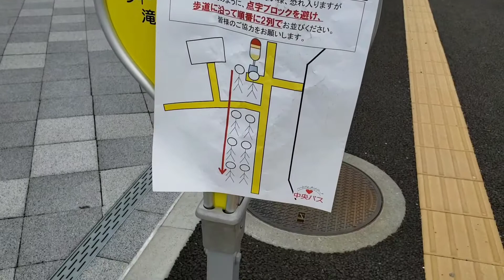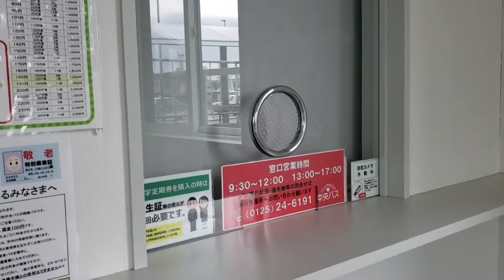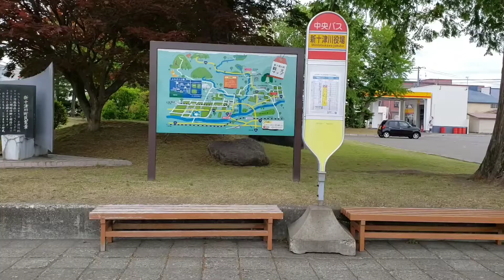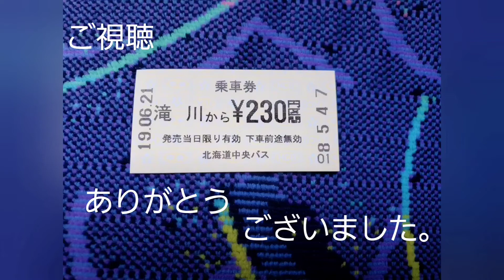バスで 新十津川駅に行こう 滝川駅⇒新十津川役場(新十津川駅)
2019年に　北海道旅行した時に　撮影した物です。
2019年6月21日　撮影